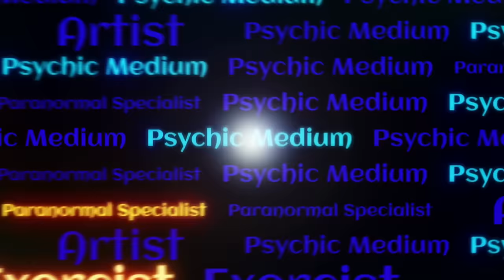Psychic Medium Uncovers the Hidden Secrets at the @CJFaison Honeycutt Farm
In this video, I reveal the psychic impressions I received while channeling @CJFaison Honeycutt Farm and house.

Chapters:
0:00 Intro
1:11 Disclaimer
3:09 Psychic Impressions
9:01 Animals & Critters
11:00 Bull-Headed Tulpa
13:57 Females Milking Cows
14:47 Head Pain
15:14 CJ's Fear of Spiders
16:23 Cowboy Hat Guy
16:56 Fractals
17:50 Rem Pod Explanation
19:21 The Cave
20:05 The Old Man
21:50 Magnet Fishing?
22:31 Honeycutt House?
22:40 Possible Affair/Unaccepted Relationship
23:06 Domestic Abuse/Violence
23:29 The Scythe in the Attic
24:30 The First Murder
25:04 More Animal Death
25:29 The Runaway
25:56 2nd Murder
27:06 What's in the Backyard?
28:00 Dowsing Rod Session
33:07 Outro

MY LINKS